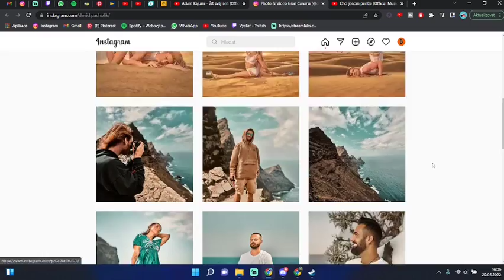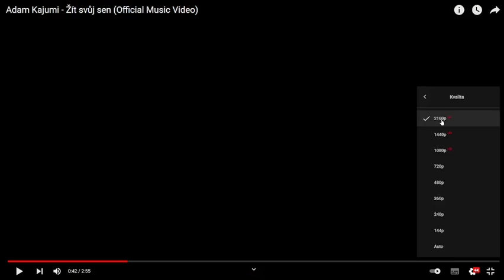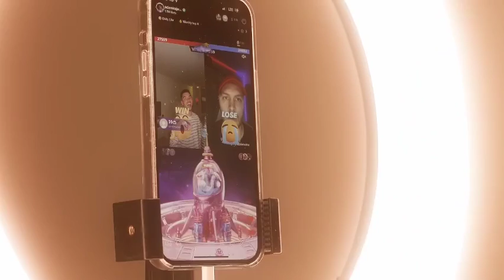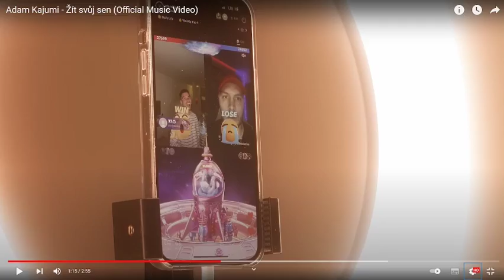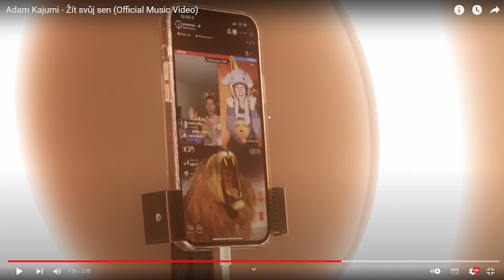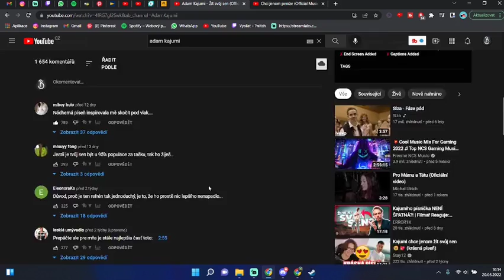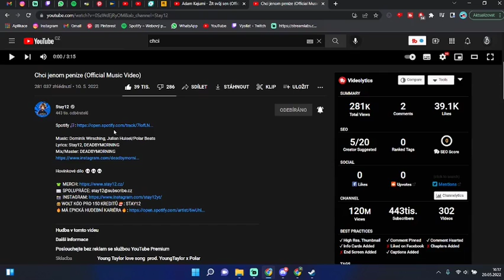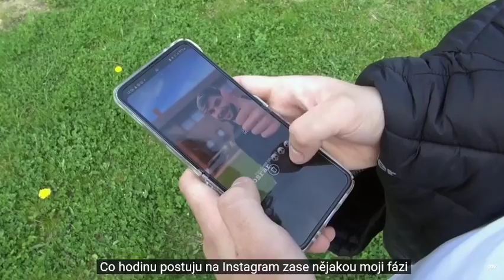Stávám se hudebníkem (reakce)